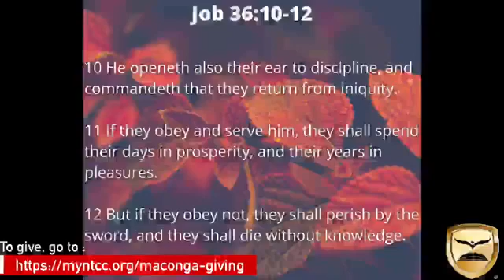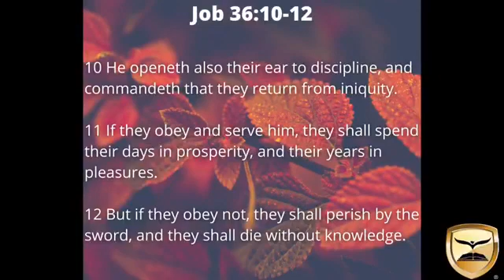"THE WEAPON CALLED DISCIPLINE" by Pastor R. L. Davis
10/18/20 Sunday Evening Service